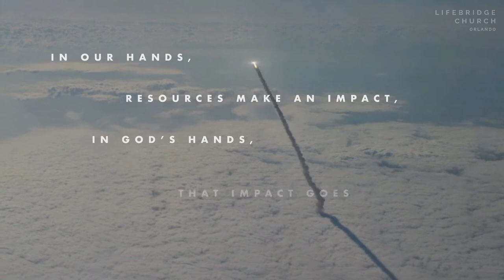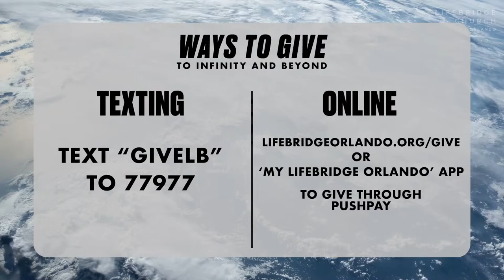A Miracle In The Making // Jeff Lawrence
Welcome to Lifebridge Orlando Online!

With Lifebridge Church Online you can join us every Sunday for gatherings at 9A & 11A, as well as learn more about Lifebridge Church. Welcome to Church!
Give towards what God is doing through Lifebridge Church:
Lifebridge Church is a church in Windermere, Florida.